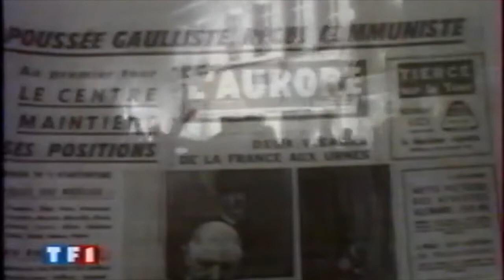TF1 20H - 21 Avril 1997 - Dissolution de l'Assemblée Nationale - Archive 208 du Fantôme du Temps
21 Avril 1997 .
Déjà la dissolution de l'Assemblée Nationale par Jacques Chirac  , à peine deux ans après son élection . La cinquième prononcée sous la Ve République . Chirac est donc le dernier président à avoir ordonné une dissolution de la chambre basse .
En ce 21 Avril , en vue de la future monnaie , sont présentées les épreuves de la future monnaie ...

© GYJBB ( Gg de Bacquey )